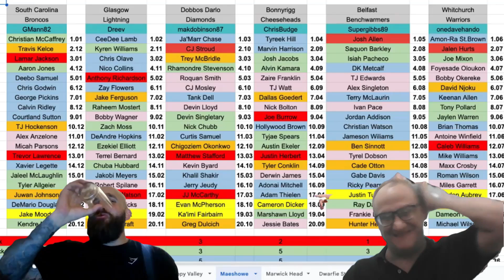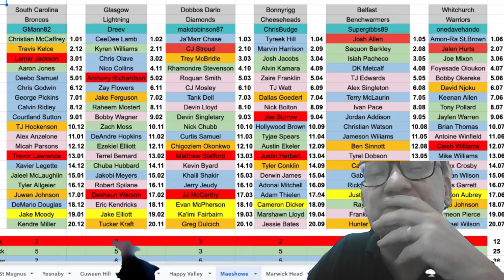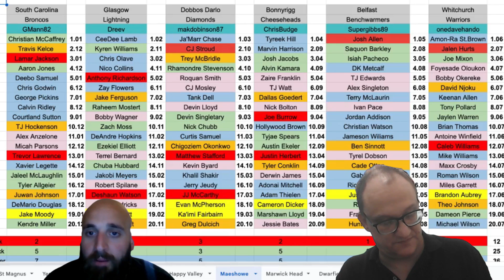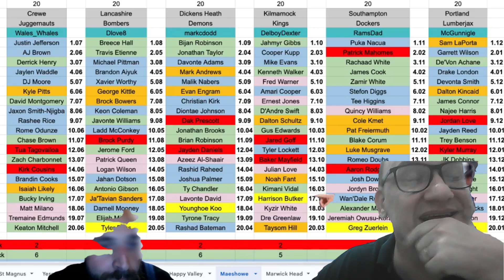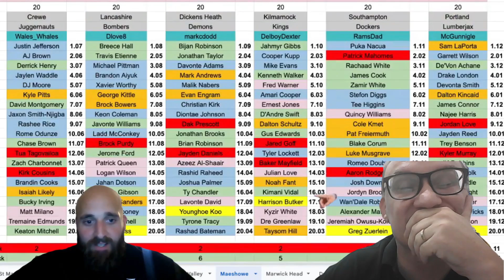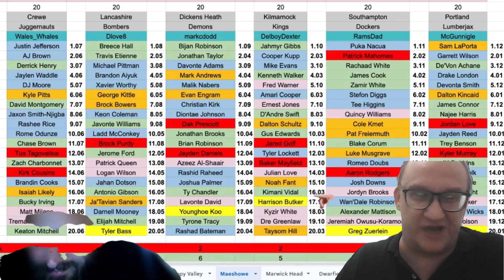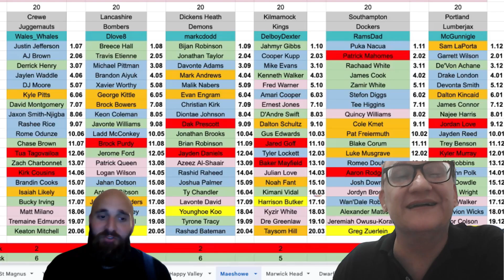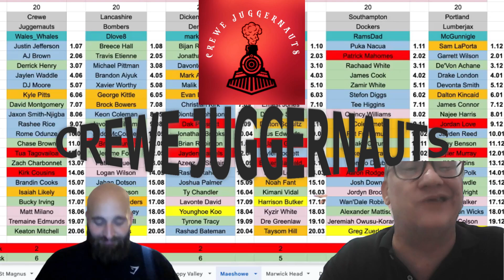Pez & Pork Maeshowe Predictions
Pez and Pork look back at the finished draft from Maeshose division 2 of the West Conference